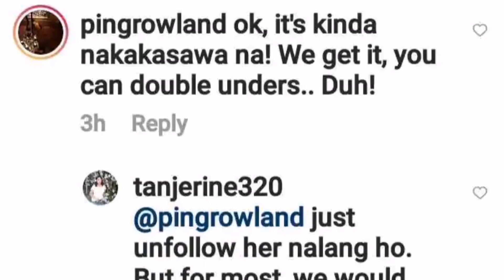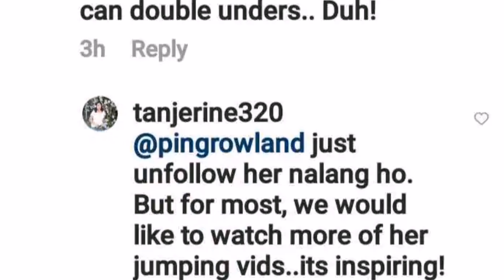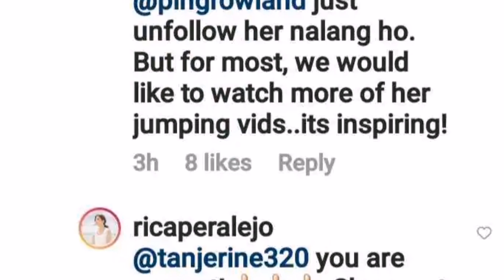Rica Peralejo PINAGSABIHAN ang BASHER sa kanyang Social media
TRENDZ NETWORK